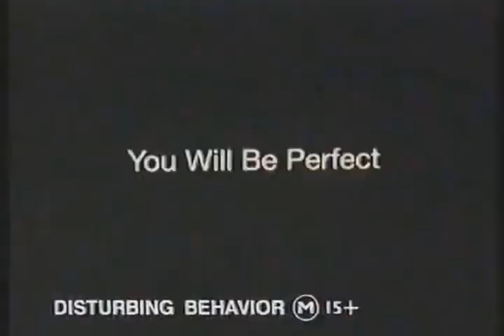Disturbing Behavior Movie Trailer 1998 - Video Spot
*** Special Once Off *2024* Edition ***

Robert Forster
Kevin Pollak
Sherilyn Fenn
David Paymer
Penelope Ann Miller
Swoosie Kurtz
Taj Mahal
Meat Loaf